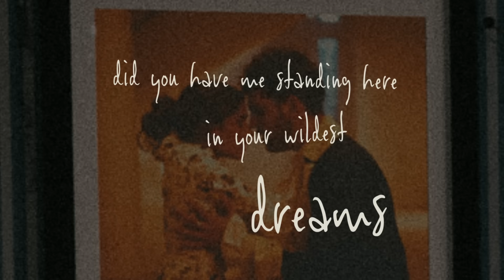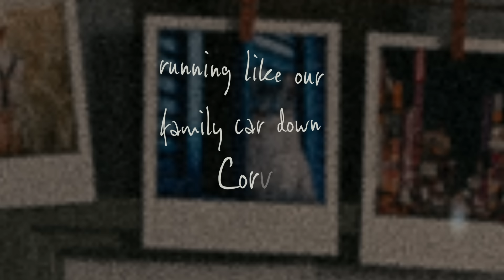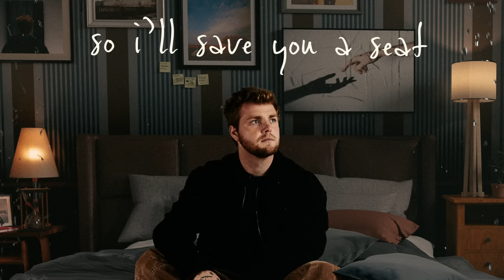Alex Warren - Save You A Seat (Official Lyric Video)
Chapter 1 of You’ll Be Alright, Kid is out now!

“Save You A Seat” Lyrics:
I can hear the words you speak when the west wind whispers
I can hear your voice ring clear in the evergreens.                                                                                                                       am I who you thought I’d be, am I what you pictured
Did you have me standing here in your wildest dreams

OOOOOO
Just like a memory
You never left me
You just left too soon

I’ll save you a seat
Next to me
Y’always at the table

Hope you’re proud of what you see
Watching with the angels

your written in my soul
It’s your blood that I bleed

VERSE 2
I feel you in the rain that falls oh I still get shivers
running like our family car down Corvidae
Did you find mom up there tell me are you with her
I wonder if the one’s who go miss the one’s who stay

PRE
OOOOOO

BRIDGE
keep your room like nothing changed
try to love but it’s not the same
And I damn near broke when I heard your name
you had to go/ you couldn’t stay

So I saved you a seat
Next to me
ya’Always at the table